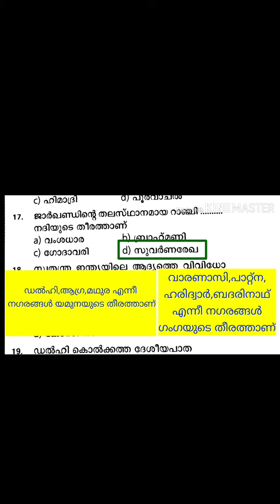Mock Test-9|kerala psc prelims |kerala psc Quetstion and answers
Mock Test-9